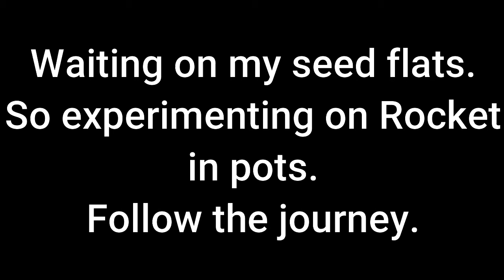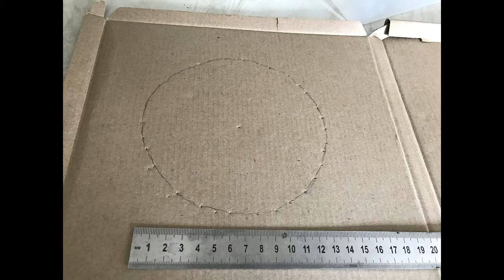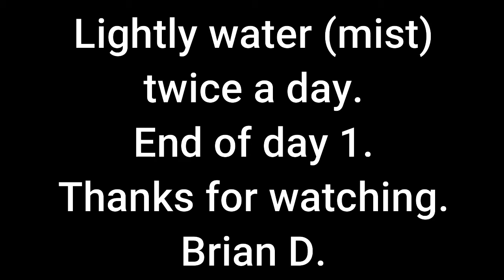Rocket Microgreens in pots. Day 1.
Thought i try the rocket in pots, then later in seed flats.
Brian D.